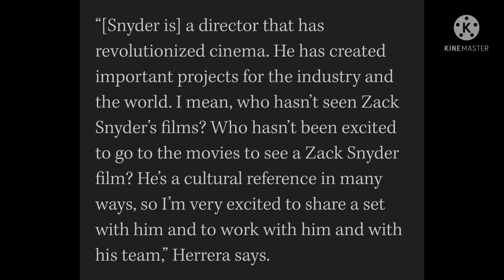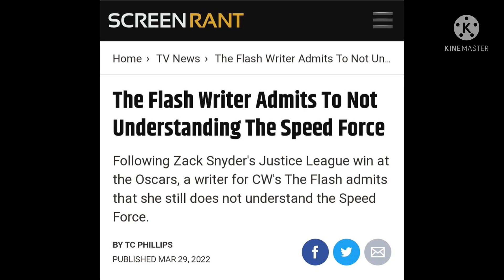Rebel Moon Actor Says Zack Snyder Revolutionized Cinema! CW Flash Stole Snyder’s Speedforce Scene?